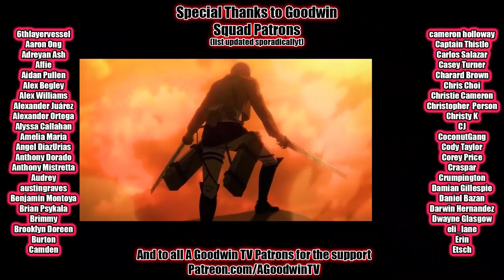Arcane Episode 8 Reaction and Commentary: Oil and Water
The Arcane reaction continues with episode 8: Oil and Water.

In Arcane Episode 8, Oil and Water, the crew make various compromises in preparation for war.

Arcane synopsis: Viktor's assistant is given a merciful ending that spares her from the horrors of being rejected a 9th time.